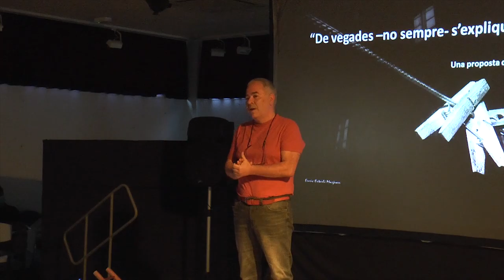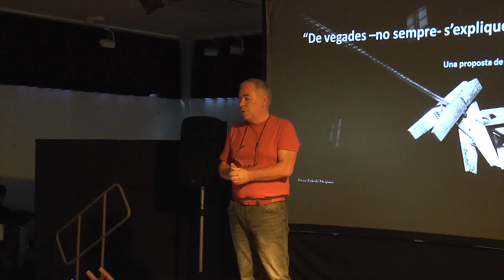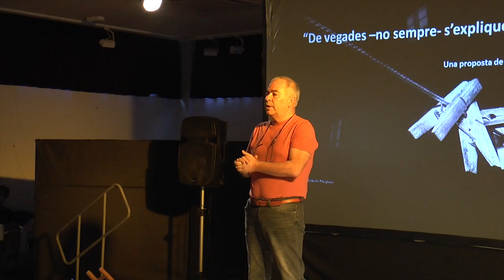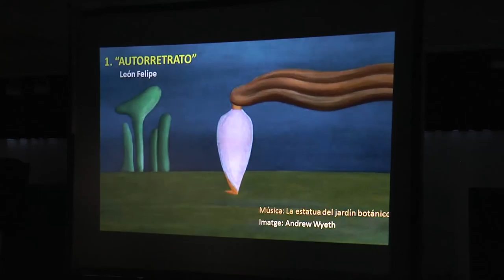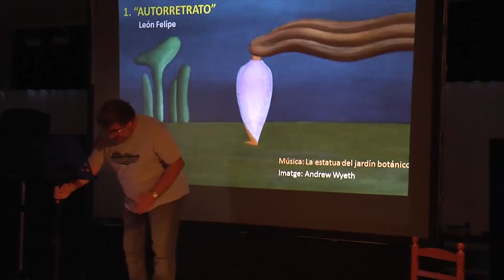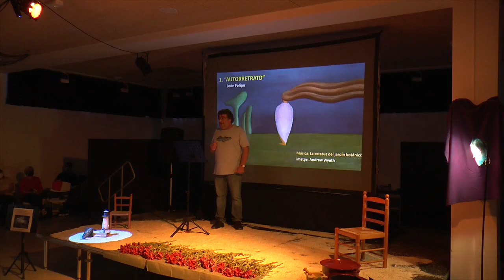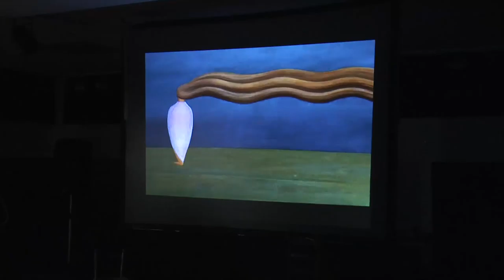2021 06 18 De vegades no sempre s'expliquen histories - A la Pilar Mundet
Lectures per escoltar. "De vegades -no sempre- s'expliquen històries".
Amb textos de León Felipe, Mercè Rodoreda, Juan Rulfo, José Sanchís Sinisterra, Carson McCullers i Juan Mayorga.
Una proposta de Teiatrerus Barrejats. "A la Pilar Mundet"